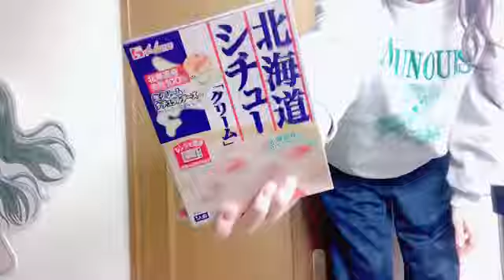SHOWROOM 福田 朱里（STU48） 2024年10月26日22時00分25秒